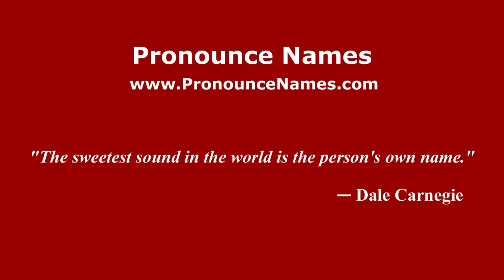How to pronounce Mikolaj Habdank Kruszewski (Russian/Russia) - PronounceNames.com